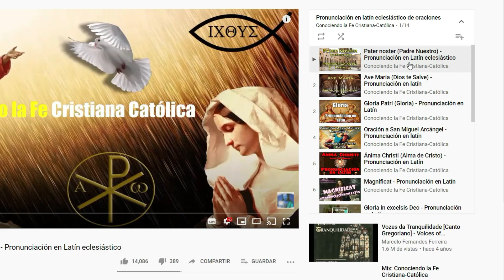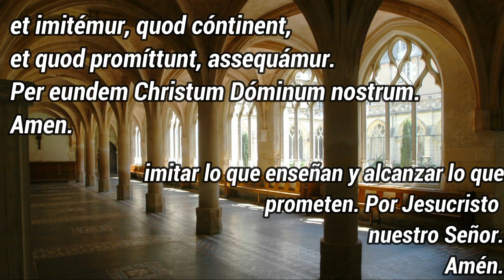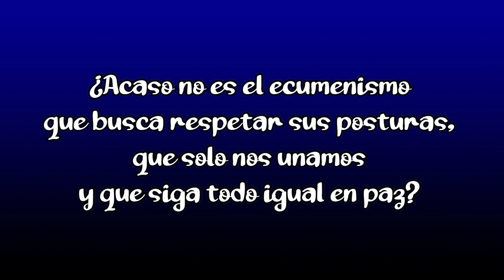Oraciones finales del Santo Rosario - Pronunciación en latín || Conociendo la Fe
Las oraciones finales del santo rosario terminado la Salve o cualquier otra oración mariana.

REALICE SU DONATIVO PARA SEGUIR EXPANDIENDO LA FE Y LA TRADICIÓN CATÓLICA, Se lo agradecería muchísimo:

℣. Ora pro nobis, Sancta Dei Génetrix.
℞. Ut digni efficiámur promissiónibus Christi.

Orémus
Deus, cujus Unigénitus per vitam, mortem et resurrectiónem suam nobis salútis ætérnæ praemia comparávit: concéde, quǽsumus; ut, hæc mystéria sacratíssimo beátæ Maríæ Vírginis Rosário recoléntes, et imitémur, quod cóntinent, et quod promíttunt, assequámur. Per eundem Christum Dóminum nostrum. Amen.